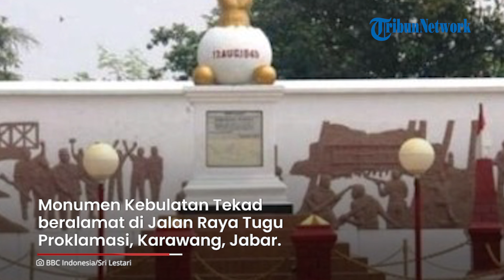Saksi Bisu Perjuangan Bangsa Indonesia, Ini 9 Tempat Bersejarah Dalam Kemerdekaan Indonesia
TRIBUN-VIDEO.COM - Simak tempat-tempat bersejarah yang menjadi saksi perjuangan kemerdekaan bangsa Indonesia.

Tanggal 17 Agustus 1945 merupakan hari proklamasi kemerdekaan Republik Indonesia.

Perjalanan perjuangan bangsa Indonesia hingga merdeka memiliki sejarah yang panjang.

Banyak bangunan yang menjadi saksi perjuangan bangsa Indonesia dalam meraih kemerdekaan.